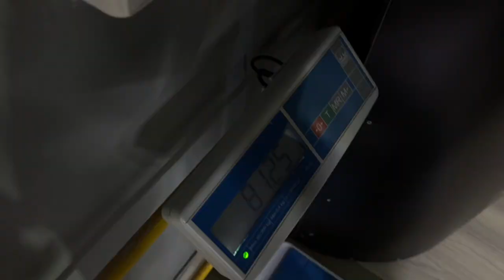Vlog | ТРЕНИРОВКА | ЕДА | ПОНЕДЕЛЬНИК